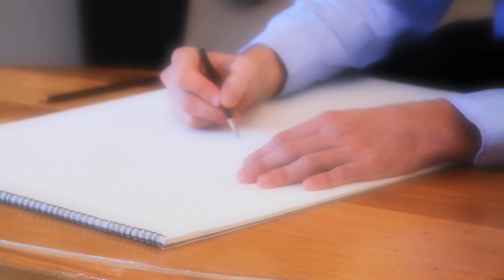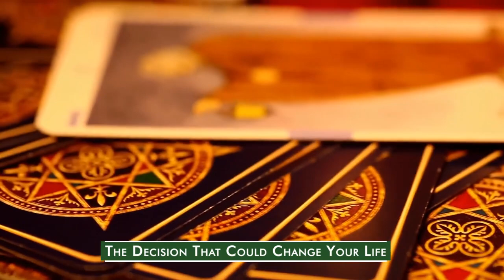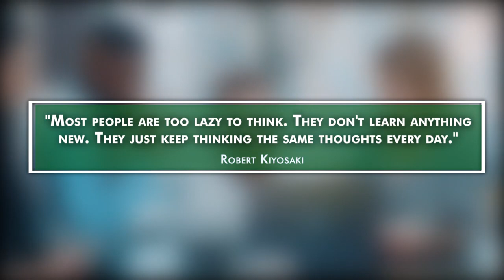The One decision you can make today to Change your life